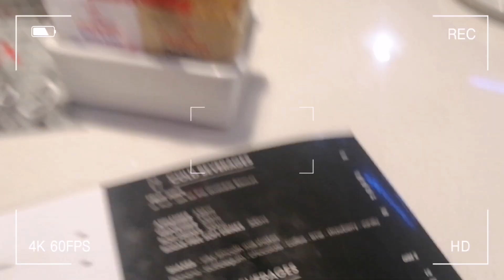VLOG||END OF 2022 RECAP.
What it do my beautiful people

I'm so sorry for the delay of uploading this video.

In this vlog, I just documented the days that I left the house in the last few weeks of 2022.